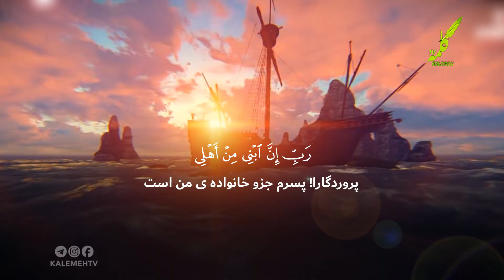سوره هود آیه 45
تابشی از قرآن| سوره هود
عضو کانال تلگرام شبکه جهانی کلمه شوید :